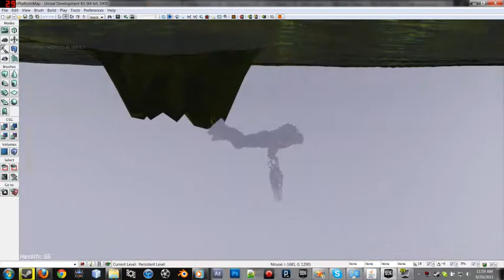UDK Glitch 01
Thought this was kind of funny, decided to upload it.

Practically everything is from the Platformer Starter kit by the way. Just started adding stuff to it.